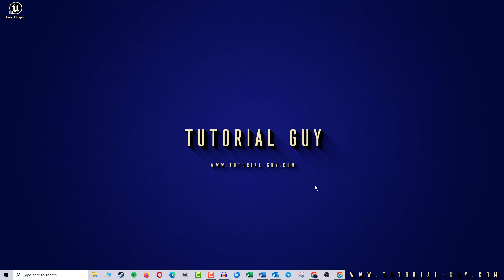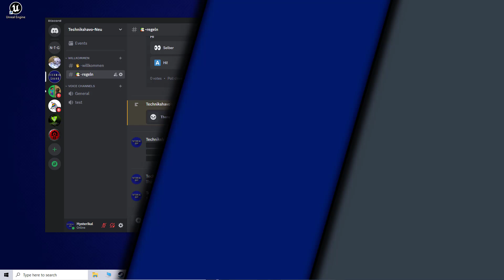How to cross out text in Discord ✅ Tutorial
Are you looking to add a fun twist to your messages on Discord? In this step-by-step tutorial, we'll show you how to cross out text in Discord using simple formatting commands! Whether you want to emphasize a point or just have a bit of fun with your text, this guide will cover everything you need to know.

In this video, you will learn:
- The necessary syntax for strikethrough formatting in Discord
- How to apply it to your messages seamlessly

Perfect for beginners and seasoned Discord users alike, this tutorial will help you communicate with style!